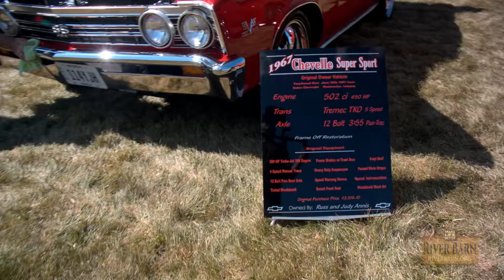The River Car Rally 2016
The River Car Rally 2016. Awesome cars and fun for all. With narration by Kenny Ballenger explaining where and how it all started.

FIlmed at The River Church in a Barn - Delaware, Ohio 9/04/16